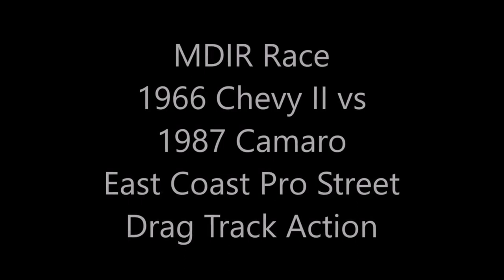1966 Chevy II vs 1987 Camaro on the Drag Strip Dreamgaoatinc Hot Rod and Pro Street Car Video